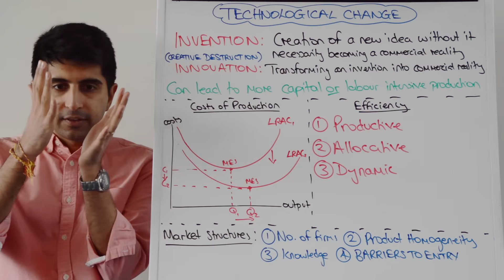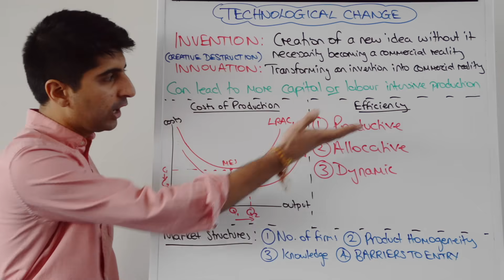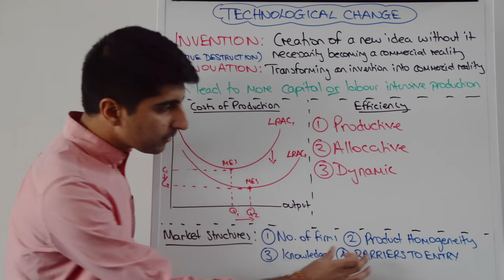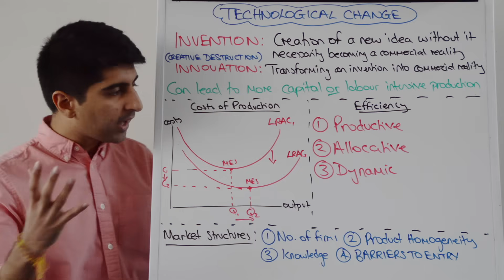Y2 34) Technological Change - Invention, Innovation, Efficiency, Barriers to Entry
Y2 34) Technological Change - A vide covering Technological Change and how changes to technology have impacted market structures, efficiency and barriers to entry